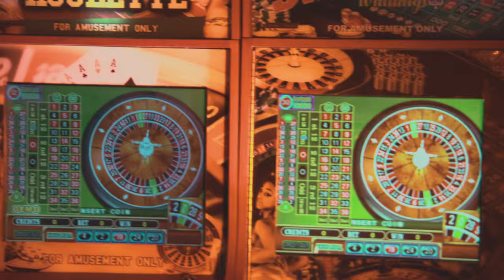BlakJak, One Sparks - Grow Like (MUSIC VIDEO)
The Official Music Video For Jamaica Dancehall Reggae Artist BlakJak & One Sparks "Grow Like G"

DANCEHALL/REGGAE

Produced by TheyShouldKnow Records
Director: Shot N' Stunning

from BLAKJAK.

Grow Like G
by BlakJak & One Sparks